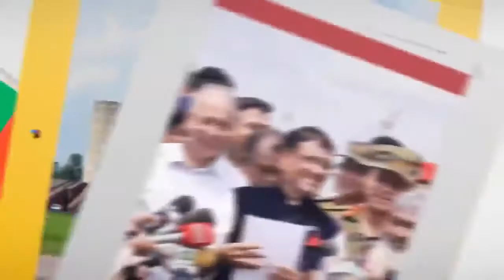“ময়মনসিংহ মেডিকেল কলেজ হাসপাতালে ব্যবহারের অযোগ্য টয়লেট”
ময়মনসিংহ মেডিকেল কলেজ হাসপাতাল, ময়মনসিংহ বিভাগের মানুষের উন্নত চিকিৎসার একমাত্র প্রতিষ্ঠান।প্রতিদিন গড়ে প্রায় ৬ থেকে ৮ হাজার রোগী চিকিৎসা নিতে আসেন এ হাসপাতালে।কিন্তু হাসপাতালের স্যানিটেশন ব্যবস্থা নিয়ে অভিযোগ দীর্ঘদিনের।

সরেজমিনে গিয়ে দেখা যায়, হাসপাতালের পুরাতন বিল্ডিংয়ের একটি ওয়ার্ডে টয়লেটের একেবারে জরাজীর্ণ অবস্থা, পলেস্টার খুলে খুলে পড়ছে। যেকোনো সময় রোগীর মাথায়ও পড়তে পারে এগুলোর টুকরো।

ওয়ার্ডে অবস্থানরত রোগীদের কাছে এ বিষয়ে জানতে চাইলে তারা বলেন যে হাসপাতালে থাকতে গেলে তো টয়লেটে যেতেই হবে, কিন্তু এই ভয়ে থাকতে হয় যে যদি পলেস্টার খুলে মাথায় পড়ে।এগুলো খুব দ্রুত মেরামত করা প্রয়োজন বলে তারা মত প্রকাশ করেন।

গত ১১ই জুলাই ২০১৯ তারিখে দুপুর ১২টার দিকে ময়মনসিংহ মেডিকেল কলেজ হাসপাতাল থেকে আমার এমপির একজন ভলান্টিয়ার তার ক্যামেরায় ভিডিওটি ধারণ করেন।

এ বিষয়ে যথাযথ ব্যবস্থা গ্রহণের জন্য ময়মনসিংহ-৪ আসনের মাননীয় সংসদ সদস্য রওশন এরশাদ
এর দৃষ্টি আকর্ষণ করা যাচ্ছে।